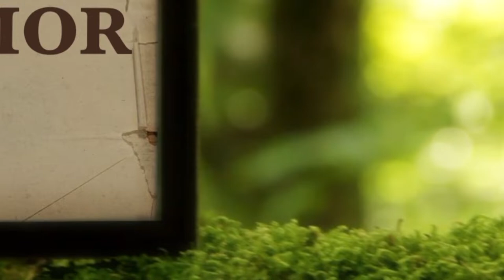La Biblia Ilumina Tu Vida: Lunes 21 de Febrero del 2022